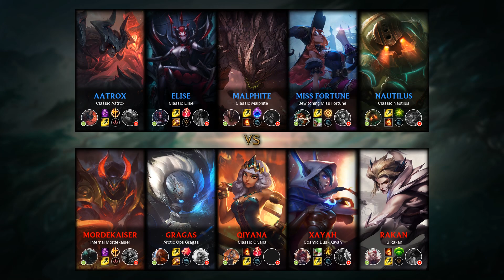Malphite Mid vs Qiyana - KR Master Patch 10.1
- Runes: 00:18 (Arcane Comet)
- Damage dealt: 20:33
- Ability & Build: 20:22
- Skin: Classic Malphite